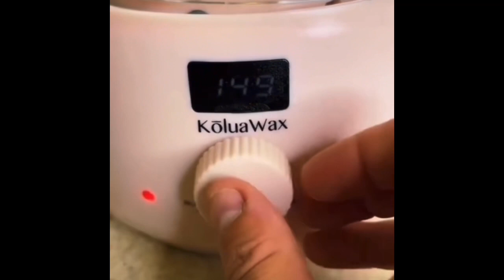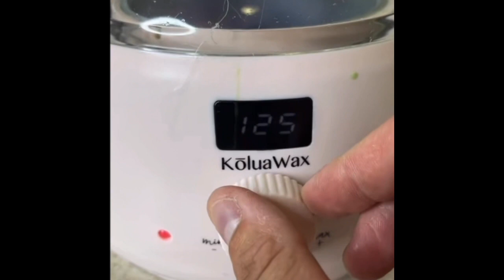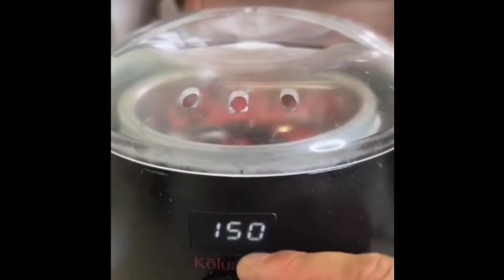WAXING STORYTIME 😱🤩✨ TIKTOK COMPILATIONS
Reddit: am I the asshole

These are my videos I own the rights to them.